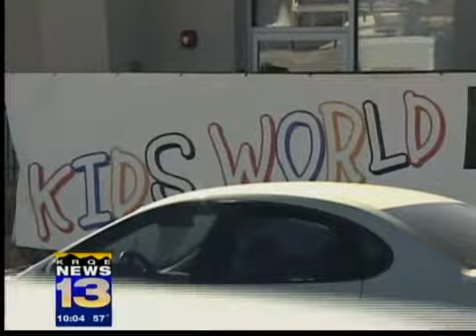Family says phone captured man's death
The man killed by police after a pharmacy holdup Thursday left a cell-phone message as he was being chased and shot dead, family members told KRQE News 13.